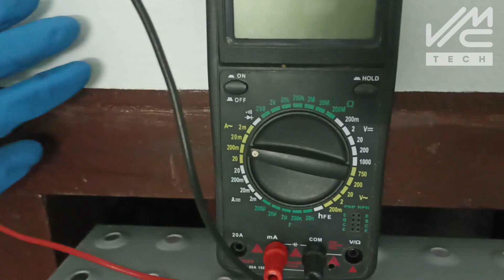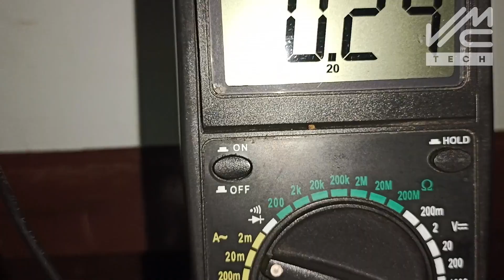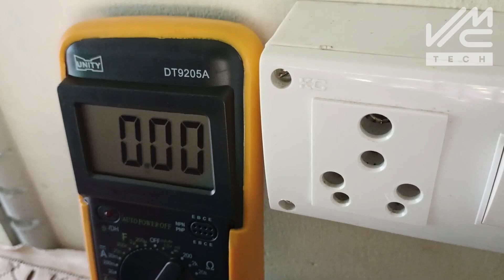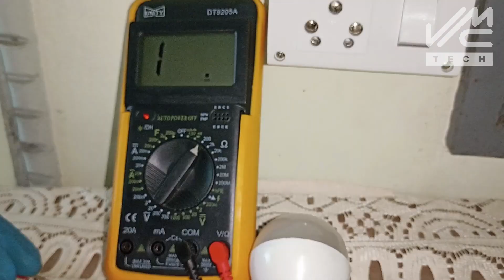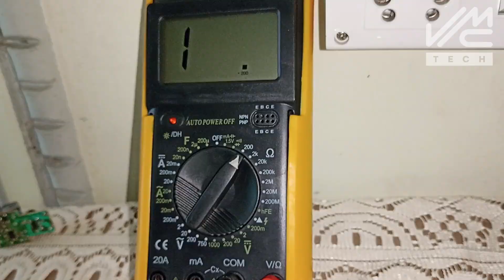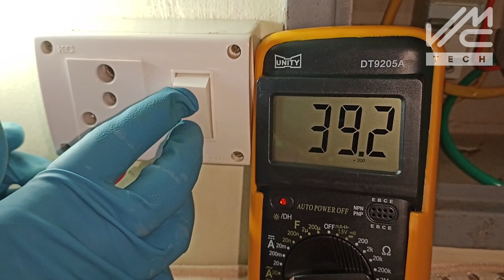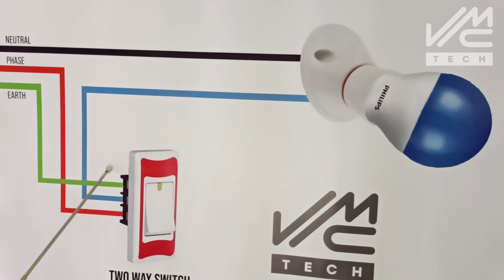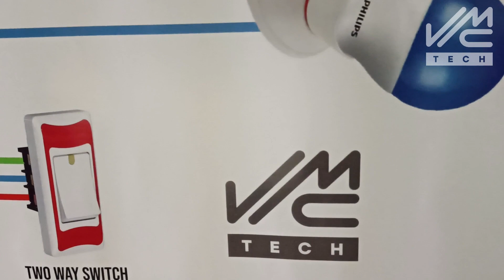LED ബൾബ് മങ്ങി കത്തുന്നുണ്ടോ..!! | സംശയങ്ങളും മറുപടികളും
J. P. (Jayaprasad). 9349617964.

 ഈ വീഡിയോയുടെ ഒന്നാം ഭാഗം കാണുന്നതിനായി താഴെ കാണുന്ന ലിങ്ക് ക്ലിക്ക് ചെയ്യുക